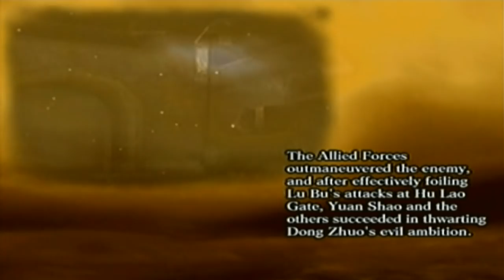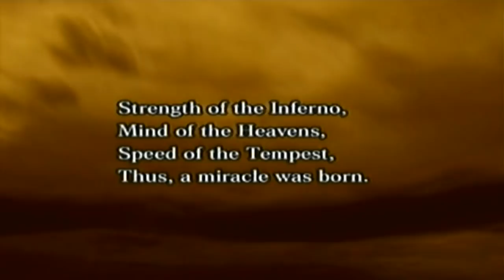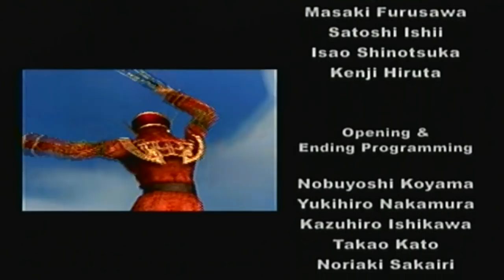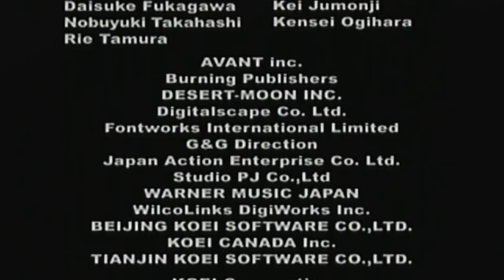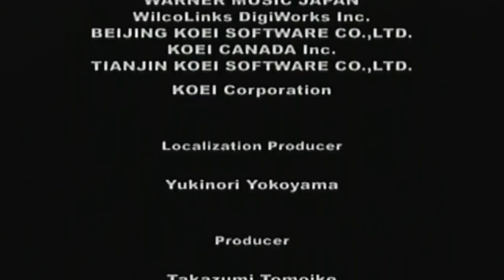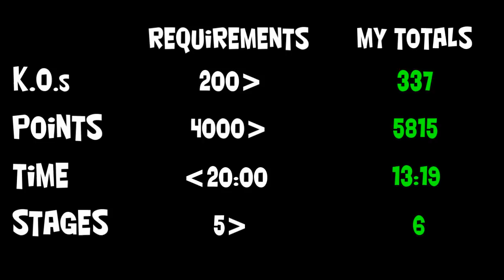Let's Perfect Dynasty Warriors 4 Part 227: Unlocking Yuan Shao Ending #4 Part 4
We finally reach the end of another Musou Mode run and hopefully unlock another ending in the process.

We continue on as we go through Act Three and aim for the objective at hand.

In order to unlock Yuan Shao's Ending #4 you need to do the following:

1) Get an average KO total of MORE than 200
2) Get an average point total of MORE than 4,000
3) Get an average time completion of LESS than 20:00
4) Play 6 stages or MORE in the Musou Mode as a whole.
5) Complete a specific requirement in a certain stage. For the Yuan Shao's Musou Mode you need to make sure you defeat Guan Yu in the Battle of Guan Du.

So basically defeat as many troops as possible. Defeat as many generals/officers as possible and do it as fast as possible. In addition not screwing up on the specific task that needs to be done throughout the Musou Mode.

NOTE: If you complete the first three tasks but play less than 6 stages and/or fail the specific task it will give you ending #3 by default.

Recommendations: If you are trying to unlock any Ending #4's DO NOT play this on Hard Mode. If you are quick in doing that then by all means but you need to make sure you complete the KO, Points and Time requirements. I did all of this on Normal Mode that way I can ensure a good amount of points and not have it too easy through out the Musou Mode (despite my weapons and items are strong already xD).

Current Results:
KOs - 337
Points - 5815
Time - 13:19
Stages - 6
Task completed - Yes

Next Task: Yuan Shao Ending #2